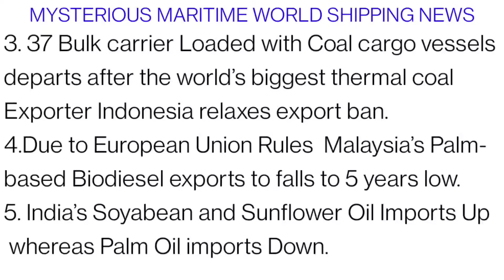shipping latestnews maritime import export viral knowledge #14/01/2022 trade singapore us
we are on telegram, instagram, twitter and koo.
please see dispriction for all the links.

Do join our telegram channel for theory and oral preperation and e books

I'm on Instagram as @mysteriousmaritimeworld. Install the app to follow my photos and videos.

Koo
Listen to interesting thoughts by @Mysterious_Maritime_World on Koo App: